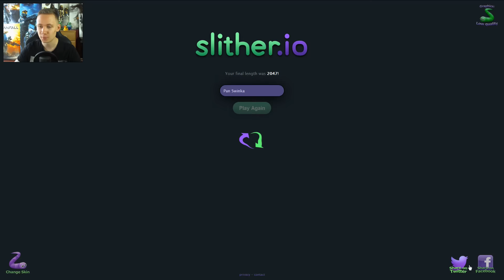Slither.io PL [#27] Pan ŚWINKA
Slither.io Po Polsku czyli zupełnie nowa, ciekawa gierka przeglądarkowa w stylu Agar.io. Slither.io to gra w której wcielamy się w robaczka i stopniowo rośniemy na mapie... . Slither.io Po Polsku - zapraszam.